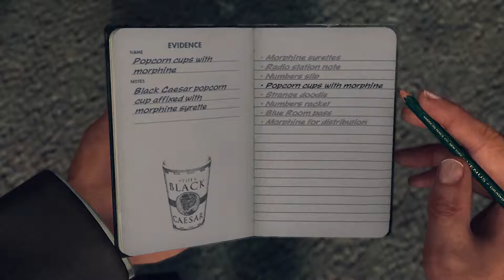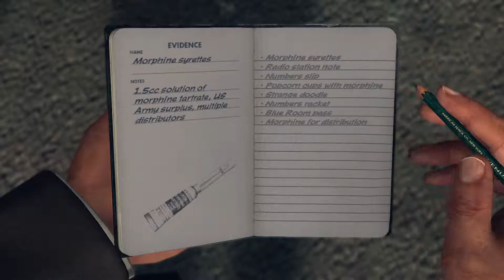L.A. Noire - Fleetwood Morgan - Wrong Answers and Correct Answers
Vice - The Black Caesar

All responses for Fleetwood Morgan's interview.